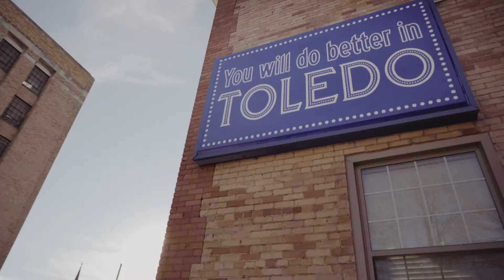KeyBank Toledo - 2022 Governor's Awards - Business Support of the Arts Winner